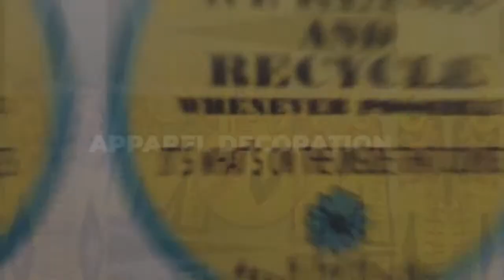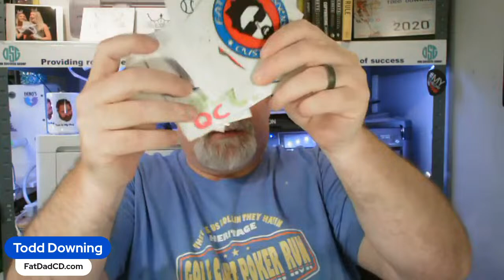Morning Mindset S. 3 E. 26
Join us at 8:30 AM CST for a fresh dose of inspiration and community vibes!
Let's make this session interactive:

Introduce Yourself: Tell us who you are and where you're tuning in from.
Share Your Morning Brew: What's in your cup today?
Weather Check: How's the weather looking in your area?
Your 'Daily 5': Share the top 5 things you're set to achieve today!
🌟 Plus, we have some exciting things for you:

Join Our Mentorship Group for our $20/month

Elevate Your Live Streams: Interested in creating amazing live streams?

🔗 Don't miss out on this morning's energizing session!